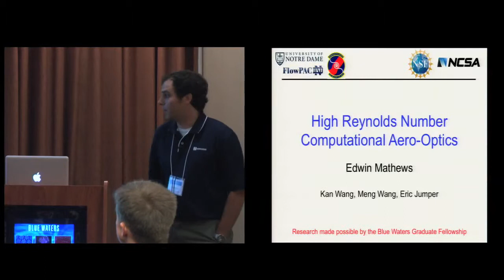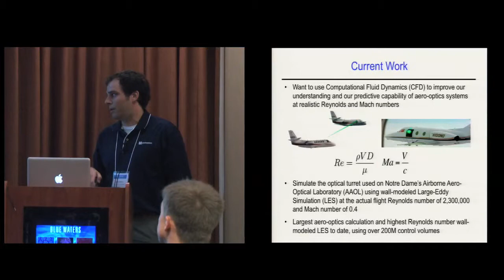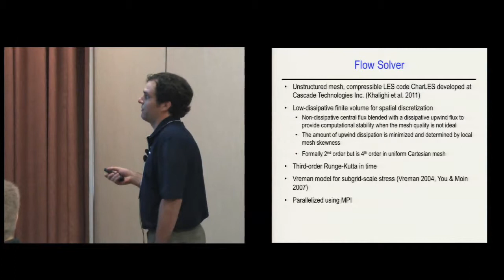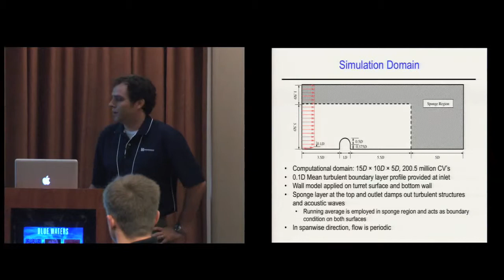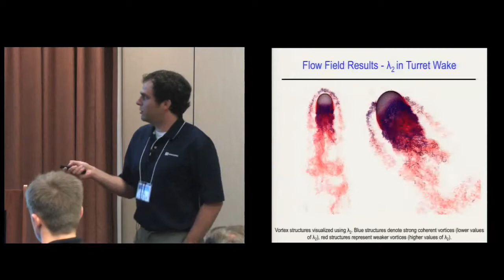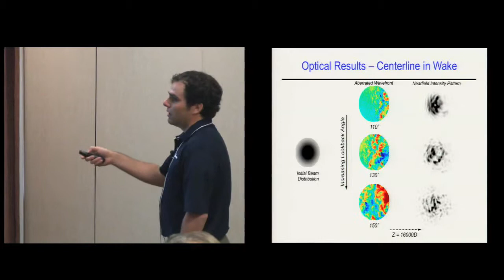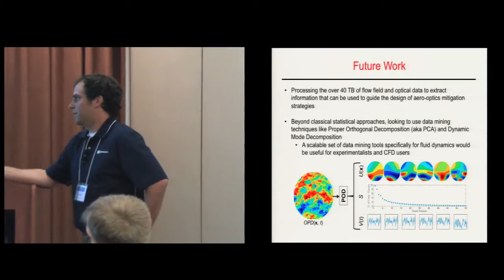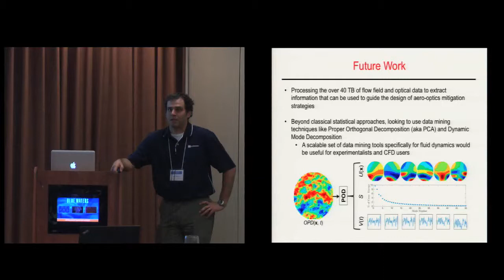High-Fidelity Computation of Aero Optics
"High-Fidelity Computation of Aero Optics" -- Edwin Mathews, University of Notre Dame

Using wall-modeled large eddy simulation, the flow of air over a turret is computed to examine the effect of optical distortions caused by compressible flow, or aero-optics. This simulation method utilizes LES to solve the spatially filtered fluid dynamics equations in the turbulent wake and outer region of the boundary layer and couples it with a wall-layer model to alleviate the severe grid resolution requirement imposed by the small eddies in the near-wall region. This approach allows the simulation to be performed at the actual experimental Reynolds number of 2,300,000. The computation is one of the largest and most comprehensive aero-optical simulations to date, solving the flow on over 200 million cells. With Blue Waters, hundreds of optical wavefronts covering the entire turret field-of-view can be collected together with the flow data to be used in the design of flow-control and adaptive optic strategies to mitigate aero-optical aberrations.